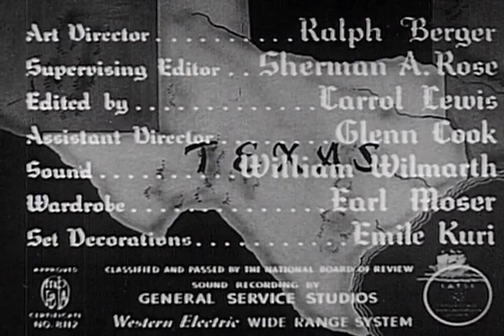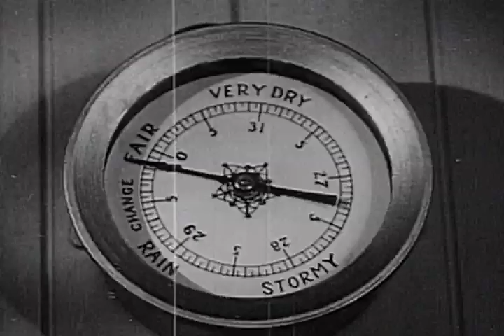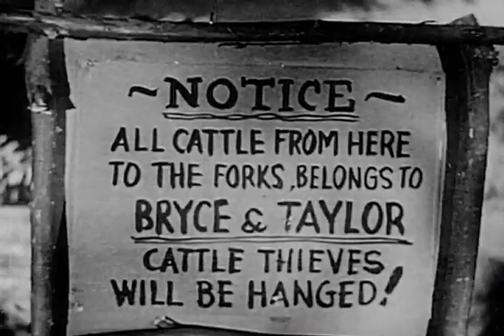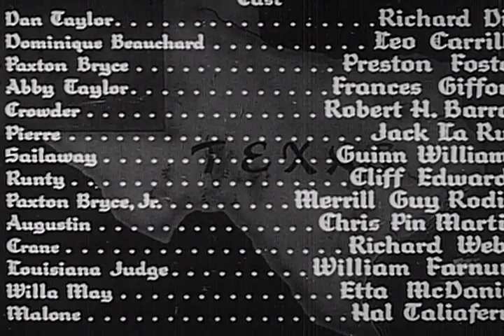American Empire 1942 Richard Dix, Leo Carrillo & Preston Foster William C. McGann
American Empire is a 1942 American Western film directed by William C. McGann. The film was released in the United Kingdom as My Son Alone.

Plot (줄거리)

Three Civil War vets head to Texas and build a cattle empire, and battle rustlers, bad weather and each other. The first man abandons ship, and he is soon followed by the second partner. That leaves the "good guy" to defend his property from the vengeful traitors.

Cast (출연진)

Richard Dix as Dan Taylor
Leo Carrillo as Dominique Beauchard
Preston Foster as Paxton Bryce
Frances Gifford as Abigail 'Abby' Taylor, Dan's Sister
Robert Barrat as Crowder, Small Rancher
Jack La Rue as Pierre, Beauchard Henchman
Guinn "Big Boy" Williams as Sailaway
Cliff Edwards as Runty
Merrill Rodin as Paxton Bryce Jr.
Chris-Pin Martin as Augustin, Beauchard Henchman
Richard Webb as Crane (small rancher)
William Farnum as Louisiana Judge
Etta McDaniel as Willa May, Bryce's Maid
Hal Taliaferro as Malone